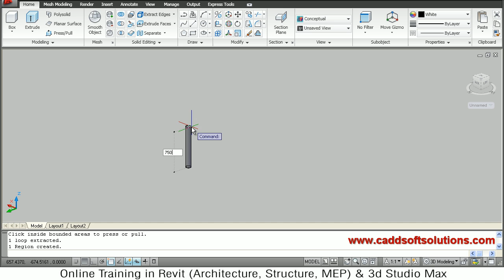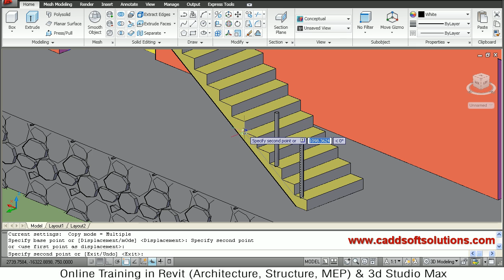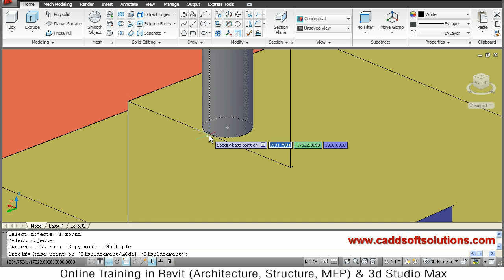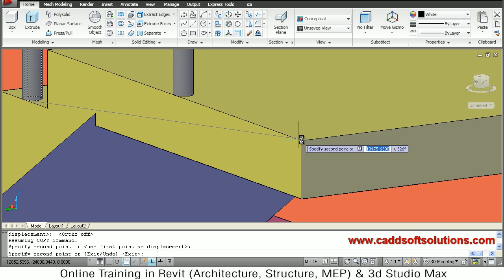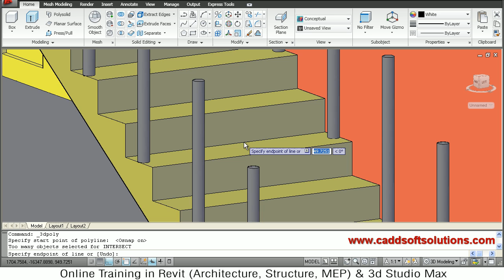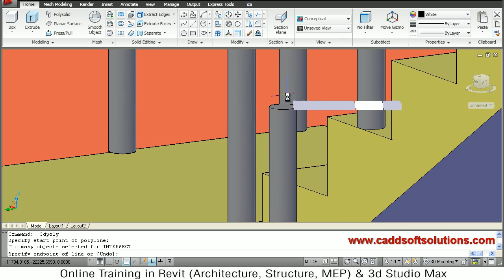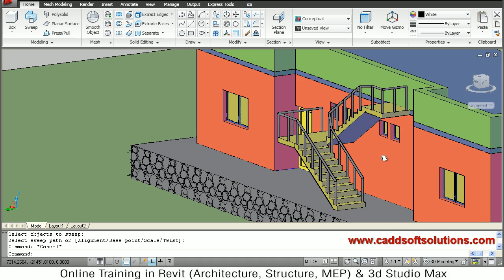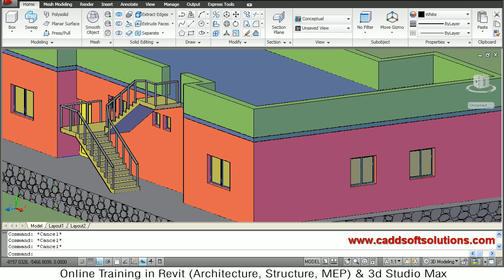AutoCAD 3D House Modeling Tutorial - 8 | 3D Home | 3D Building | 3D Floor Plan | 3D Room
AutoCAD 3D House Modeling Tutorial - 8 | 3D Home | 3D Building | 3D Floor Plan | 3D Room. In this tutorial railings are created for stairs.